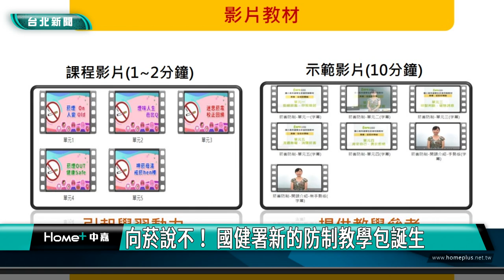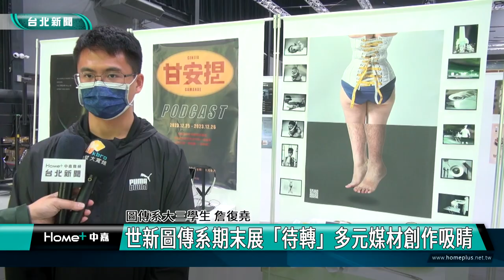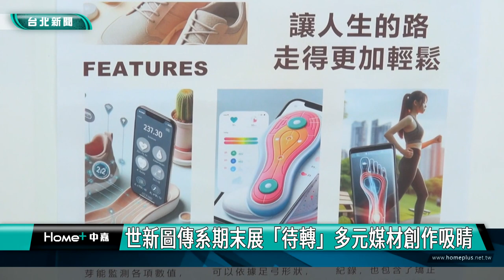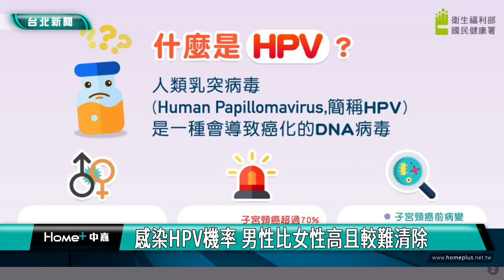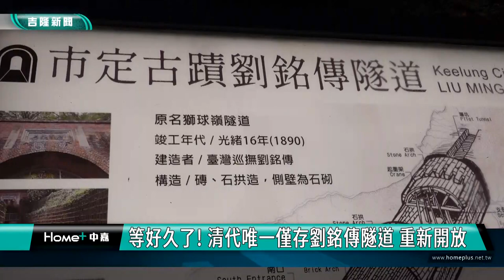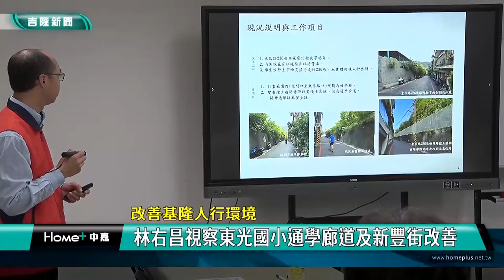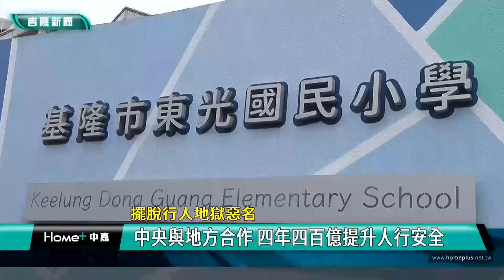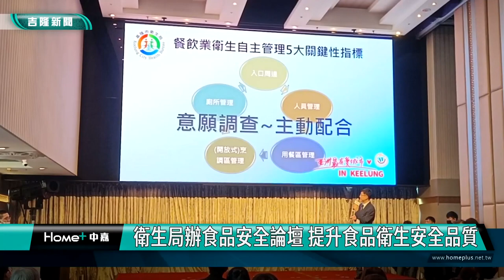中嘉台北新聞-20231229